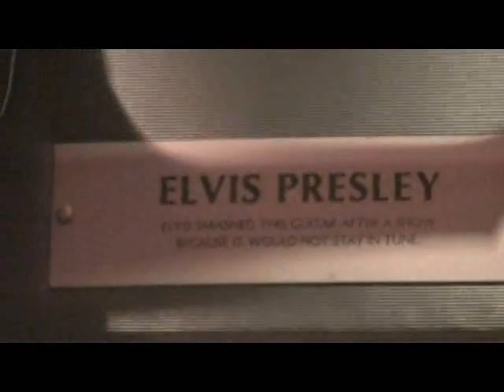Viva Las Vegas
Not a lot of footage from Vegas - I didn't take my camera out much, but here it is.